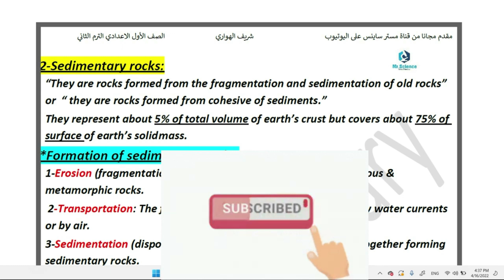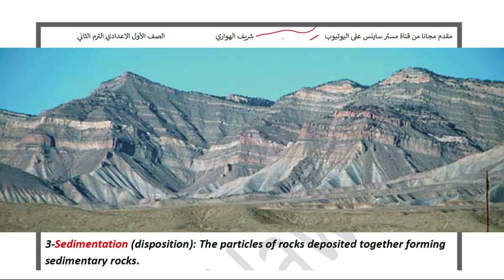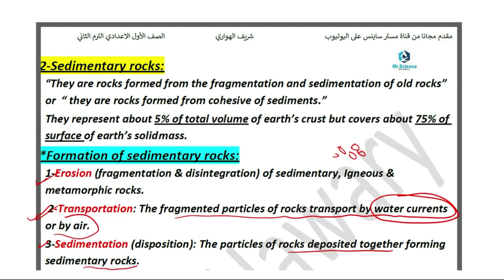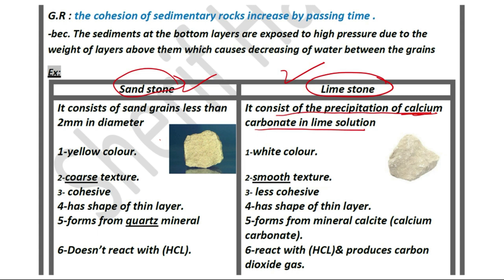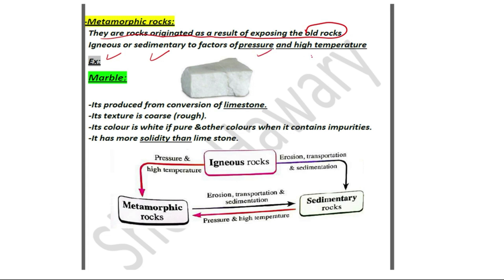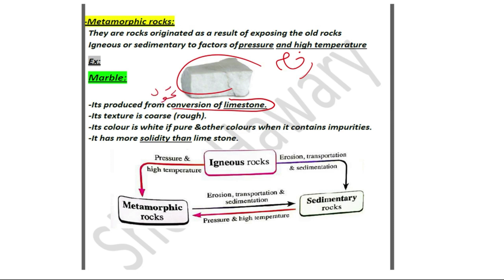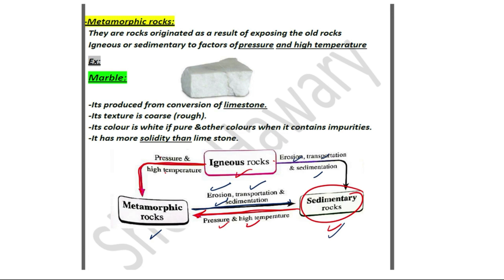Science |Prep.1| Unit3 Lesson 3 | Rocks & Minerals | 2nd term part 2/2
لينك قناة مستر ساينس للمرحلة الثانوية
جروبات جريد 7 (ادخل جروب واحد ولو مكتمل شوف اللي بعده أو التليجرام G.7A
ــــــــــــــــــــــــــــــــــــــــــــــ
ــــــــــــــــــــــــــــــــــــــــــــــــــ
 ــــــــــــــــــــــــــــــــــــــــــــ
جروبات sec.1

Force
* It's an effect attempts to change the object's phase from being static to motion or vice versa or attempts to  change the direction of motion.
Measuring unit of force: Newton.
  Universal Forces in Nature:

*    Attraction force: between Earth and objects.
- Earth attracts objects to its center by force called "Object's weight" which increases by increase of the object's mass
       Object's weight:
*    ability of earth to attract that object to its center. Or: It's the force of Earth's gravity on the object.
     Object's center of gravity: It's point at the center of object at which the force of    gravity affects the object.
               Object's weight (W) =  Object's mass (m) × Earth's gravity acceleration (g)
Newton                                  Kg                        10 m/s2

1- Electromagnet:
It changes the electric energy into magnetic energy.
Uses of  Electromagnet:
     electric bells – electric winches (used in lifting scrap iron and cars.
2- Electric generator (Dynamo): It changes the mechanical energy into electric energy.
3- Electric motor: It converts the electric energy into mechanical energy.                           (motor in fan- blinder- washing machine).

         Strong Nuclear forces: used in: Producing electricity - Military purposes (wars)
 Weak Nuclear forces: used in: Medicine – Scientific researches – Industry.